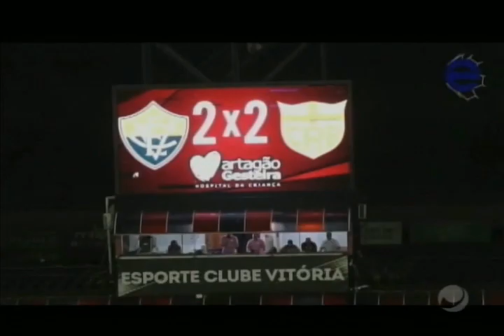Arena (13/11/2019) - parte 2